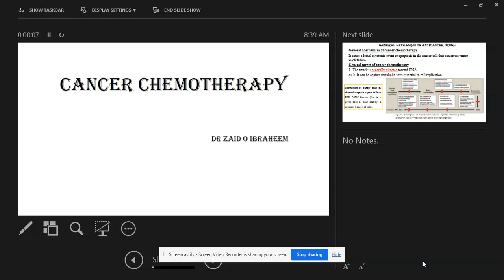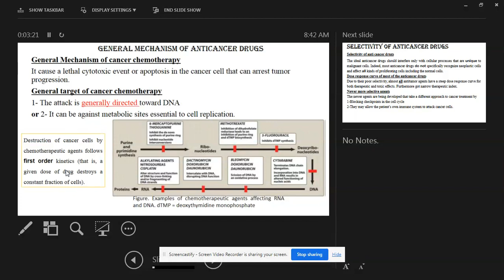Introduction to cancer therapy